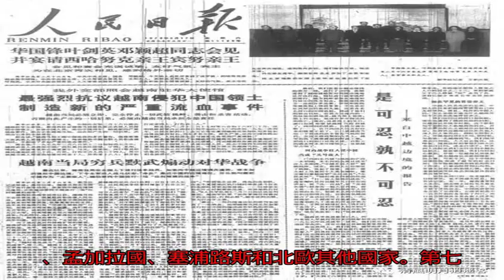發動對越自衛反擊戰，哪一帥一將反對？_中國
原標題：發動對越自衛...